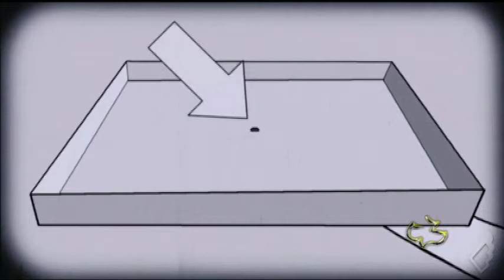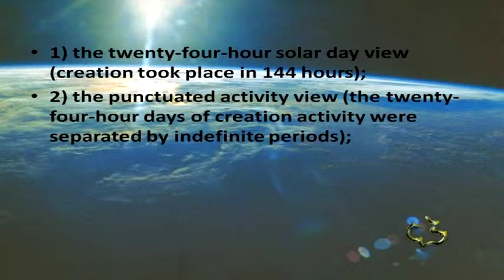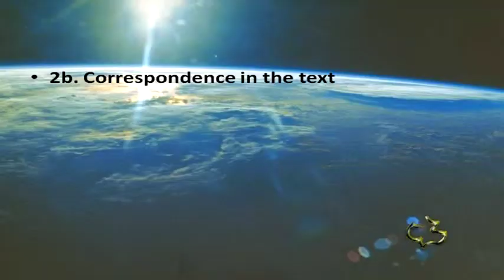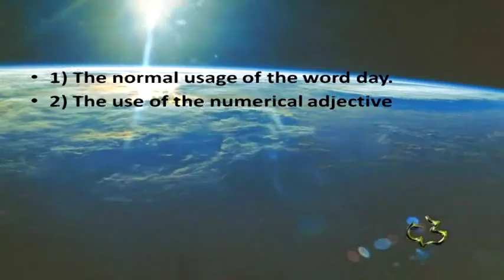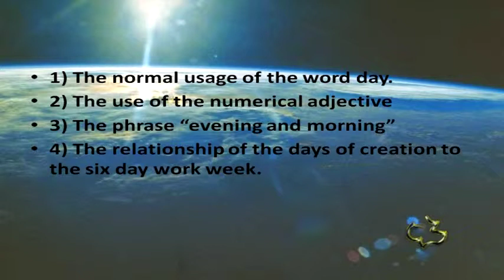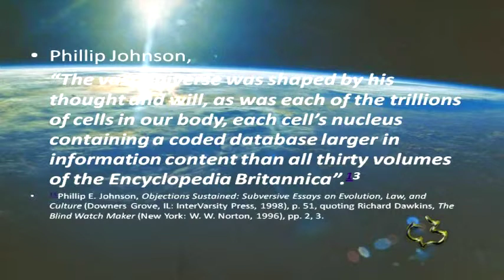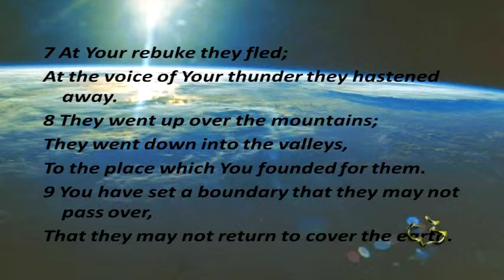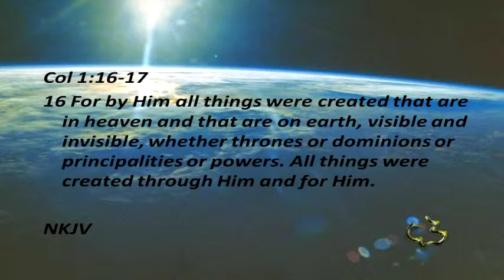Old Testament - Genesis 1:3-13 - (Earth in the Beginning)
Old Testament - Genesis 1:3-13 - (Earth in the Beginning) - CC Windward - Pastor Tim

Old Testament - Genesis 1:3-13 - Earth in the Beginning - Calvary Chapel Windward - OAHU, HAWAII - Pastor Tim Newman - From Local Olelo / Oceanic / Time Warner Cable show "A View from Calvary" - Episode #271: - Original Air Date: 01/19/2011 A.D.

PASTOR TIM's NOTES:

Genesis 1:3-13
“The Earth in the Beginning”
1. The six views of the six days of Creation
1) the twenty-four-hour solar day view (creation took place in 144 hours);
2) the punctuated activity view (the twenty-four-hour days of creation activity were
separated by indefinite periods);
3) the gap view (there is a gap between Genesis 1:1 and 2, wherein a primeval rebellion
took place, and the creation week is a remaking of the earth after the rebellion);
4) the day-age view (which understands the days as corresponding to geological ages);
5) the framework view (the days are a literary structuring device to convey the truth of
creation, and not consecutive days); and
6) the analogical day view (the days are God’s workdays).
Certainly these six views cannot all be correct.
In fact, only one can be right.
2. The analysis of the text of Creation
2a. Arrangement of the text
A quick read reveals that the six days of creation are perfectly divided.
 The first three days describe the forming of the earth and
 The last three its filling.
2b. Correspondence in the text
There is also a remarkable correspondence between the first three days and the
last three.
2c. Numerical value of the text
The words “God” (Elohim), “heavens” (samayim), and “earth” (eretz),
which are the three nouns of the opening verse, “In the beginning, God
created the heavens and the earth,”
They are repeated in this creation account in multiples of seven.
“God” occurs thirty-five times (5 x 7),
“heavens” twenty-one times (3 x 7), and
“earth” twenty-one times.
2d. The historical style of the text
The whole account is written in the normal Hebrew narrative tense.5
3. The Reasons for believing the Days of Creation
(That they are Twenty-Four Hour Days)
There are 5 of them that I have taken from The Rise and Fall of Civilization
David Hocking pg 34 now reprinted as “The Beginning”

5 Joseph Pipa, Jr. and David Hall, eds., Did God Create in Six Days?, chapter 6, C. John Collins, “Reading Genesis 1:1–2:3 as an
Act of Communication: Discourse Analysis and Literal Interpretation” (Taylors, SC: Southern Presbyterian Press/Oak Ridge, TN:
Covenant Foundation, 1999), pp. 131, 132.
1) The normal usage of the word day.
The Hebrew word ‘yom and the plural yomim’ occur over 1900 times in the Bible. Only 65
times do they refer to a period other than a 24 hour day.
2) The use of the numerical adjective
 When a numerical ajective is used with the word ‘yom or yomim’ it always refers
to a 24 hour period. This occurs 700 times.
3) The phrase “evening and morning”
 Dan 8:14
4) The relationship of the days of creation to the six day work week.
 Ex 20:8-11
5) The relationship of the Sabbath day.
 Gen 2:2-3
4. The Forming of the World in Creation
4a. Day one in Creation
Vs. 3-4
Notice the repetition of the phrase “Then God said”
It occurs in vs. 3,9,11,14,20,24,26 and 29
4b. Day two in Creation
Vs. 6-8
Notice that “heavens” is plural.
Paul makes an interesting statement about the plurality of heaven. 2 Cor 12:2-3
4c. Day three in Creation
Vs. 9-13
 Ps 104:5-13
5. Seeing Christ in Creation
5a. Christ is the light.
The Bible begins and ends by describing a world that is filled with light but no sun.
God is the source of light. John 8:12
Jesus called himself the light, saying “I am the light of the world.” Rev 21:23-24
5b. Christ the Creator.
Jesus the light was present when creation was spoken into existence.

John 1:1-5, Col 1:16-17
5c. Christ brings order.
Christ the light and Christ the Creator is the one who brings order out of the dark
chaos of our lives.